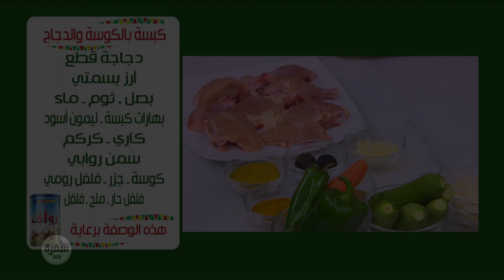كبسة بالكوسة والدجاج | نجلاء الشرشابي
طريقة عمل كبسة بالكوسة والدجاج مع نجلاء الشرشابي في على قد الإيد